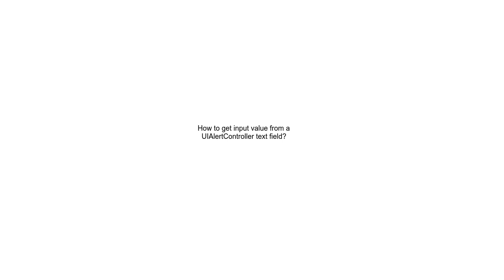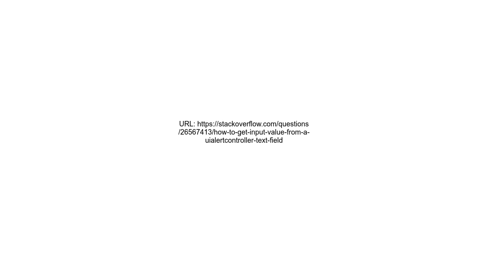How to get input value from a UIAlertController text field